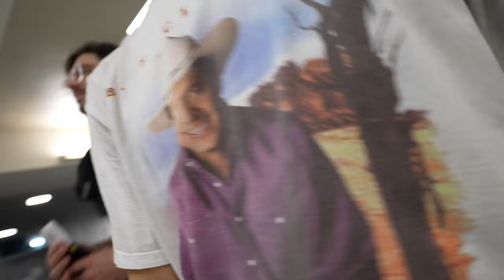24 Hour Travel Day: Nashville to Oslo, Norway | Vlog 10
Join us as Dustin and I kick off an epic journey from Nashville to the streets of New York, where we rendezvous with Ryan for some quick city adventures. But the travel gods had other plans—after hitting the Big Apple, our trek to Oslo, Norway, turns into a marathon. From frustrating flight delays to baggage woes, we navigate a wild 24-hour travel saga that finally lands us in the stunning landscapes of Oslo. Buckle up and dive into our adventures—this vlog is a testament to the trials, triumphs, and the sheer unpredictability of travel!